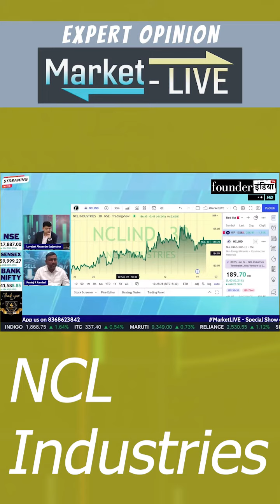NCL Industries Limited के शेयर में क्या करें? Expert Opinion by Pankaj Randad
Analysis of: NCL Industries Limited

Shows on StockMarket equity trading investment commodity personalfinance tax cryptocurrency blockchain reviews nclindustries marketanalysis startups policyreviews nifty sensex and much more.